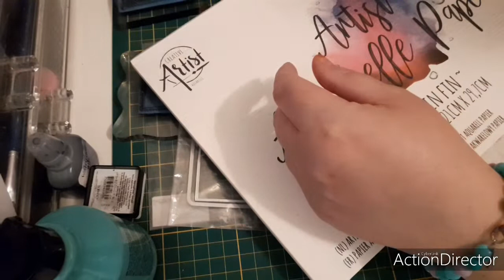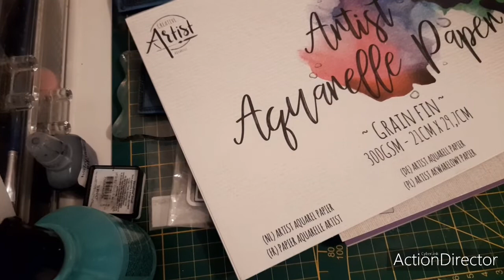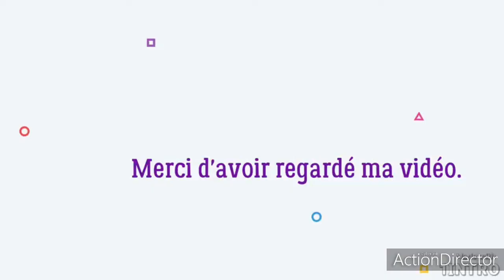Mes indispensables pour le scrapbooking.